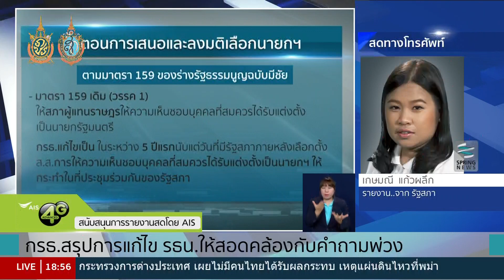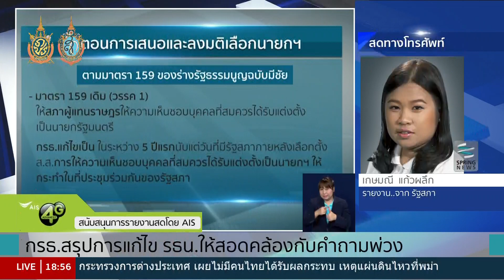กรธ.เคาะแล้ว ไม่ให้ ส.ว.ร่วมเสนอชื่อนายกฯ - Springnews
กรรมการร่างรัฐธรรมนูญสรุปการแก้ไขร่างรัฐธรรมนูญให้สอดคล้องกับคำถามพ่วง กำหนดให้ ส.ส.เป็นผู้เสนอชื่อบุคคลดำรงตำแหน่งนายกรัฐมนตรีเท่านั้น ขณะนี้ผู้สื่อข่าวของเรายังอยู่ที่รัฐสภา สอบถามเรื่องนี้เพิ่มเติมจากคุณเกษมณี แก้วผลึก (ผู้สื่อข่าวสปริงนิวส์)